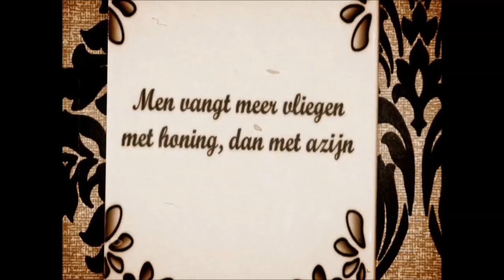Wout Zijlstra gaat proberen IJZER MET BLOTE HANDEN TE BREKEN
Een proef van het wetenschappelijk programma CHECKPOINT !